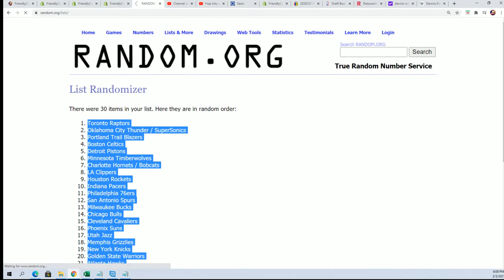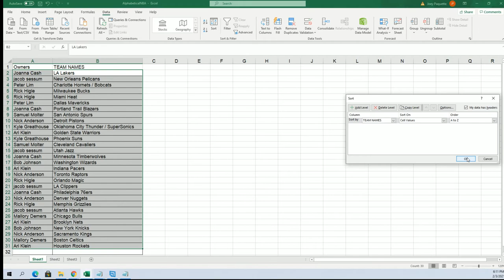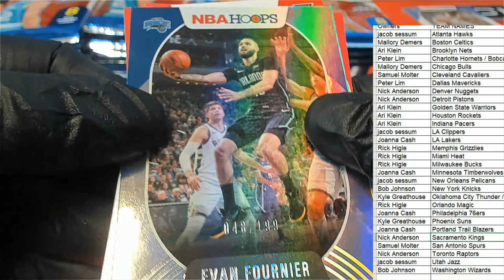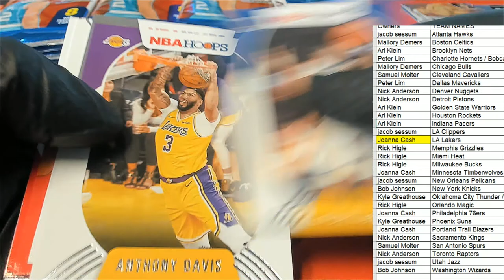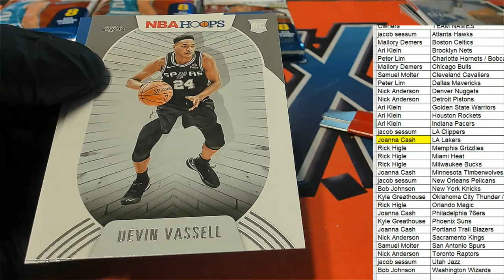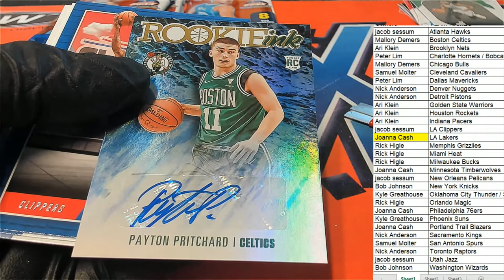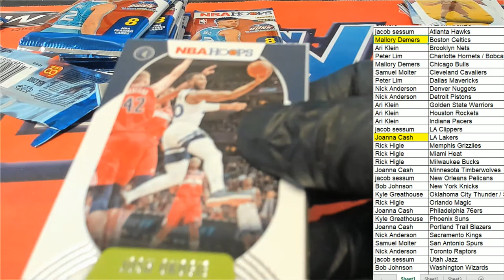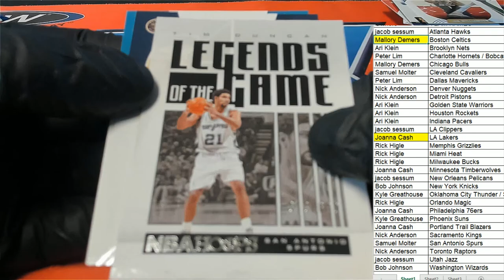202021 Panini NBA Hoops Basketball Hobby ID 21HOOPS102